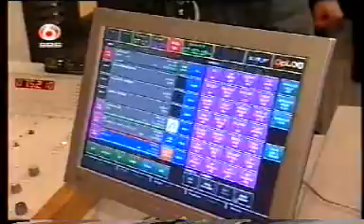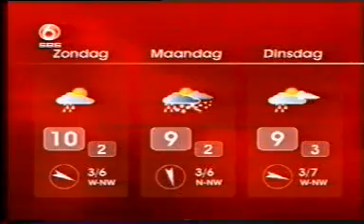S-live, Student radio bij Piet paulusma!